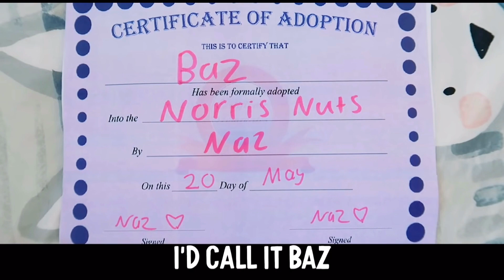Give naz a Guinea pig! Song & lyrics! ( sorry this wasn’t that good :)